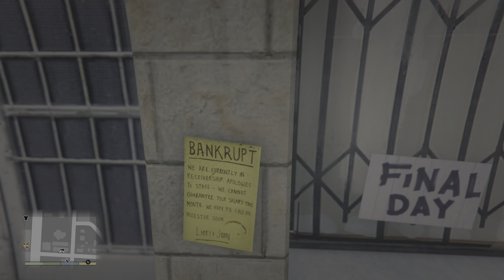GRAND THEFT AUTO V - PS5 - 4K - FULL GAME WALKTHROUGH - PART 19